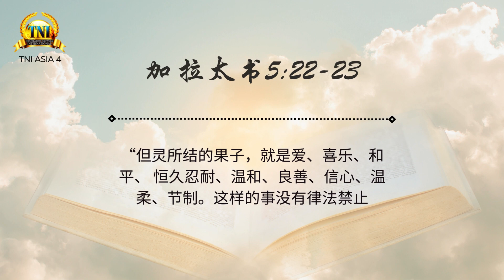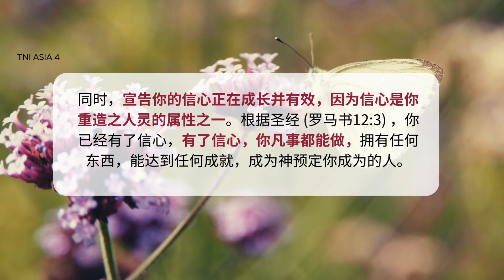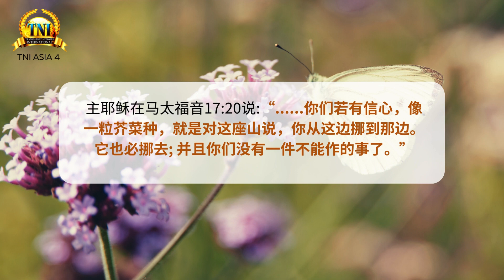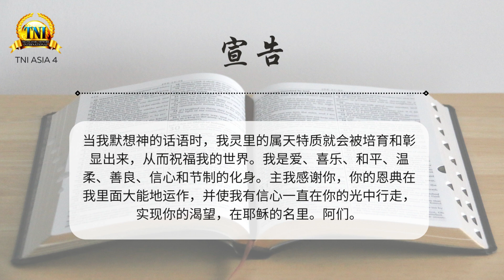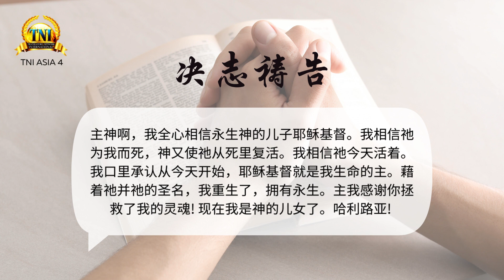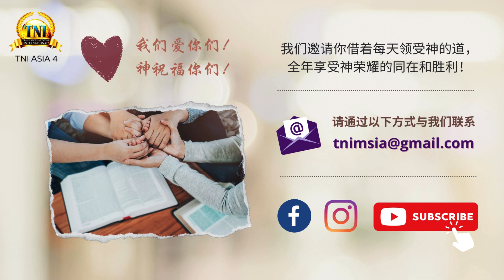知道你里面拥有什么 ||| 13/3/2024 话语的实际 ||| PASTOR CHRIS OYAKHILOME